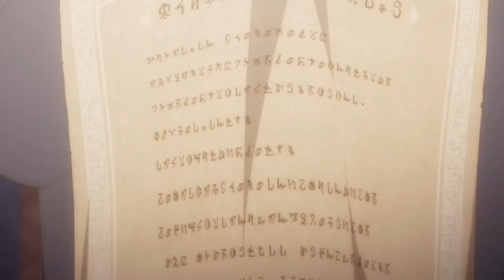Delta Deez x GameboyJones - DANMACHI (Official AMV)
Prod. By Zach Sutton | Streaming links below | LYRICS IN CLOSED CAPTION |

Is It Wrong to Try to Pick Up Girls in a Dungeon?[a] (Japanese: ダンジョンに出会いを求めるのは間違っているだろうか, Hepburn: Danjon ni Deai o Motomeru no wa Machigatteiru Darō ka), also known as DanMachi (ダンまち) for short, and with English subtitle Familia Myth,[4] is a Japanese light novel series written by Fujino Ōmori and illustrated by Suzuhito Yasuda. SB Creative has published seventeen volumes since January 2013 under their GA Bunko imprint.

It has received two manga adaptations as well as an anime television adaptation by J.C.Staff, which aired from April to June 2015. An OVA was released on December 7, 2016. A second anime season and an original anime film adaptation were both announced in February 2018.[5] The film, titled Is It Wrong to Try to Pick Up Girls in a Dungeon?: Arrow of the Orion premiered on February 15, 2019. The second season aired from July to September 2019. A third anime season and an OVA episode were both announced on September 27, 2019. The third season was slated to air in July 2020, but was delayed due to the COVID-19 pandemic.[6] The third season aired from October to December 2020. A fourth season is set to premiere in July 2022.

The story takes place in the fictional city of Orario. The city is home to a number of gods who, seeking excitement, chose to limit their divine powers in order to experience the hardships of those who reside on the mortal world. Each god maintains a retinue of adventurers and support personnel drawn from the people of the city known as a Familia (ファミリア, Famiria). The primary activity of these organisations is exploring the labyrinth under the city known as the Dungeon (ダンジョン, Danjon) in order to battle monsters and harvest the crystal shards they leave behind when destroyed. These shards are used to craft magic items and other treasures; however, they can also be exchanged directly for the world's currency. In a fashion typical of role playing games, the power of an adventurer is quantified by their level and a number of ability scores. By defeating more powerful monsters, an adventurer is able to increase their own level and ability scores, as well as unlock special powers known as skills